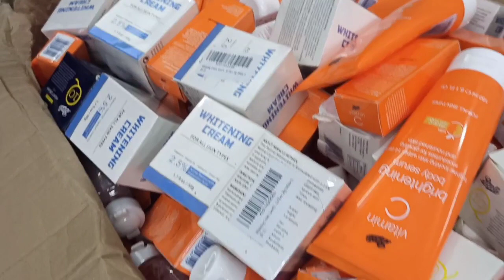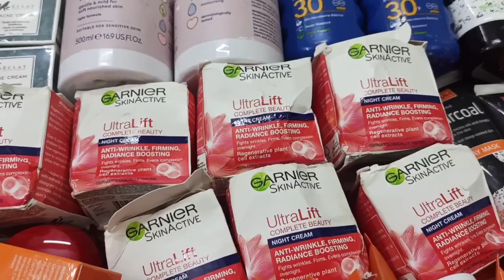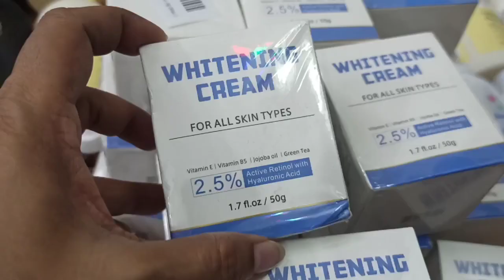🌿UKথেকে আমাদের নতুন শিপমেন্ট চলে এসেছে UK|অনেক প্রতীক্ষার পরে অবশেষে হাতে পেলাম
Anannya beauty parlour

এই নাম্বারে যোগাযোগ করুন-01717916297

পার্লারের ঠিকানা মিরপুর রূপনগর আবাসিক আরিফাবাদ এক নাম্বার গেট অনন্য বিউটি পার্লার এন্ড ট্রেনিং সেন্টার

সব